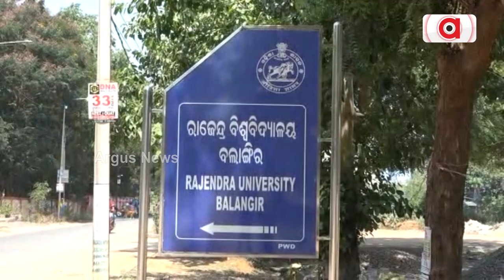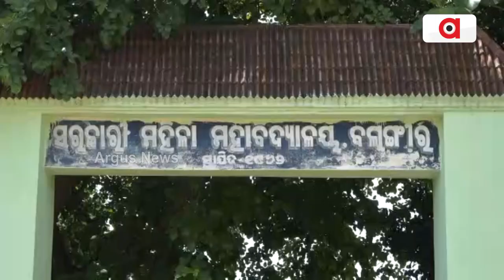Balangir: 6000 Matric Students Carrier In Stake!